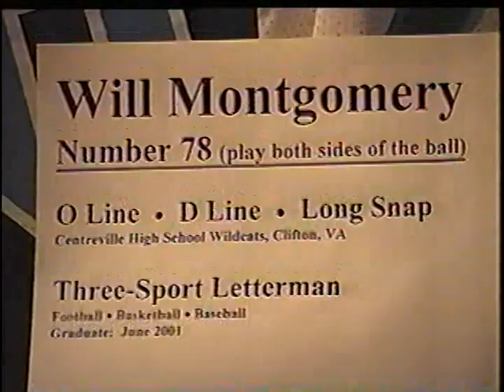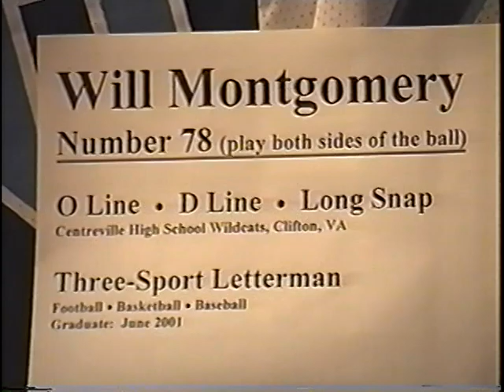Will Montgomery Senior Year Centreville High School (CVHS) 2000, Clifton VA